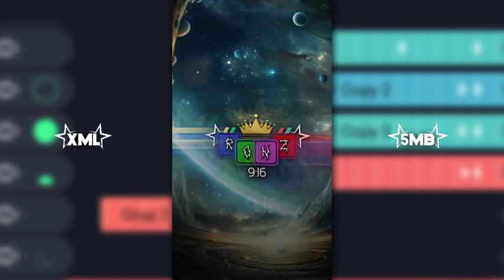PRESET AM DI BAWAH 5MB & XML🎟 || DJ MELODY KECE || VIRAL TIKTOK